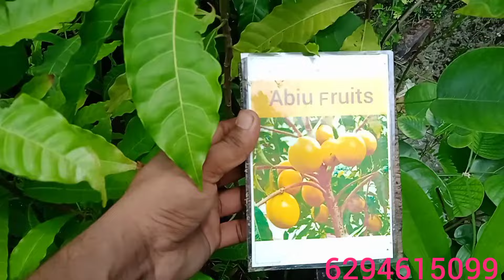Thailand Fruit plant Order Online/ Thailand fruit Plant Nursery/ Thailand All Verity plant Available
@Green tree plant Nursery

Thailand Fruit plant Order Online/ Thailand fruit Plant Nursery/ Thailand All Verity plant Avaliable

This nursery name is Green tree plant nursery. Here you can get all Thai and Indian variety fruit plants, This nursery is situated near 8 kilometer from majdia railway station, Kolkata. It is 110 kilometers from Air port

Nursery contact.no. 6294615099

यदि आपको ये वीडियो पसंद आये तो इसे like करे और अपने मित्रो के साथ शेयर भी करे ताकि दूसरे किसान भी इन ideas को उपयोग कर लाभ ले सके और दोस्तों आप यदि खेती किसानी के कामों से जुड़े हुए हो तो हमारे चैनल को subscribe करना न भूले क्यों की में यहाँ कृषि और किसानो से जुड़े वीडियो अपलोड करता रहता हूँ।

Kashmiri apple ber farming in Odisha, and Ball Sundori Apple Ber & Missindia Apple ber Farming in Odisha Mayurbhanj and Baripada, apple ber Fruit Market in Odisha, grow apple ber plant in Odisha,

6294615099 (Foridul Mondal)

Minimum Order Value- 50 Pcs. Plants

Nursery Discription:

India,s No-1 Fruit Plants Supplier. Whole Year All Type fruit Plants available Here.

kg10ram nutan

मिजारम में आम का खता

X

top50mangovarietiesinnewnurseryandlandscapeassociati on